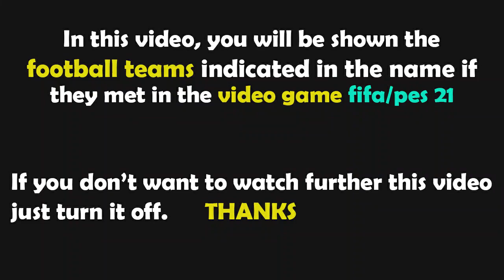PES 2021 Gameplay | Bordeaux - Lyon | 2021/2022